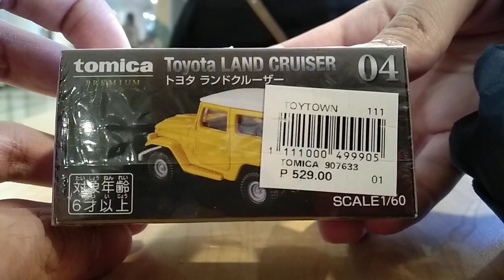Tomica Premium No. 04 Toyota Land Cruiser